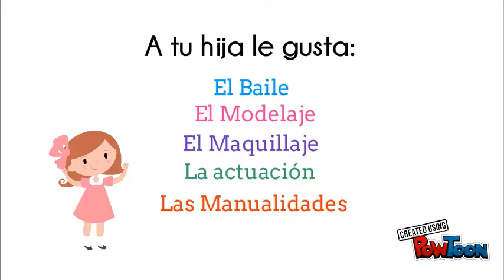¿Qué hacer en vacaciones?